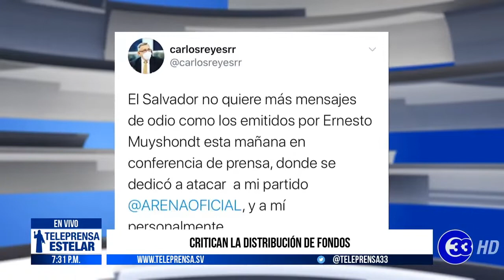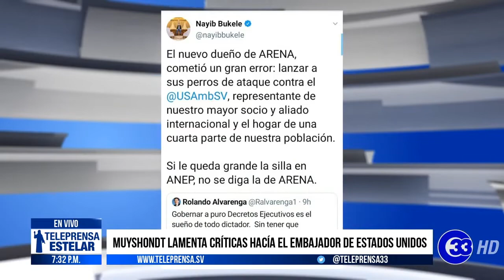Teleprensa33 | Aumentan las diferencias entre Muyshondt y ARENA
Y nuevos conflictos internos en ARENA salen a la luz en medio de esta emergencia por las lluvias y el Covid-19. El alcalde de San Salvador y el COENA han protagonizado varios encontronazos en los últimos días.